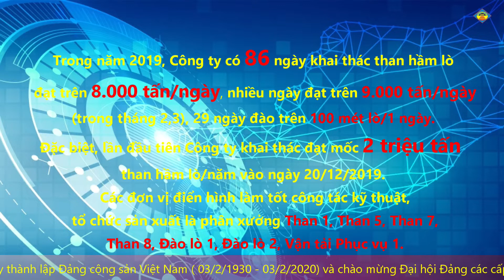Bản tin than Dương Huy số 74:Tổng kết công tác SXKD 2019 và Hội nghị NLĐ 2020